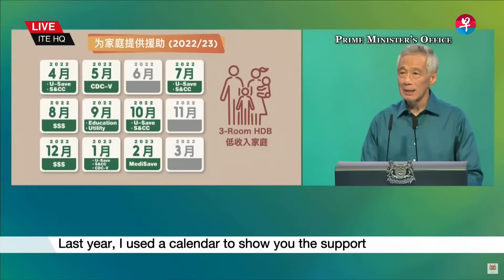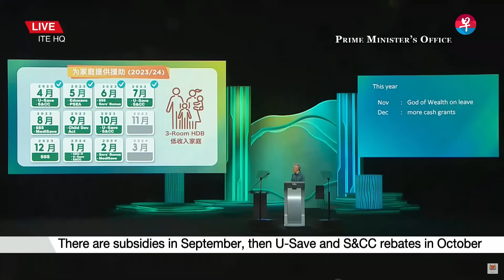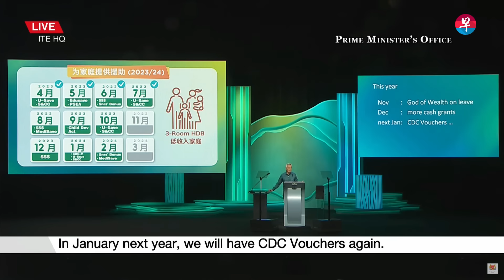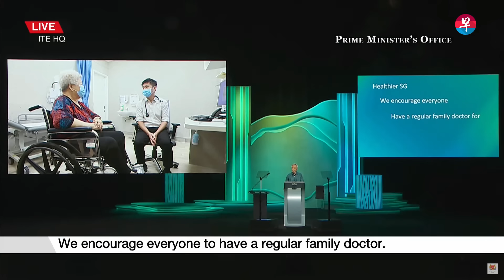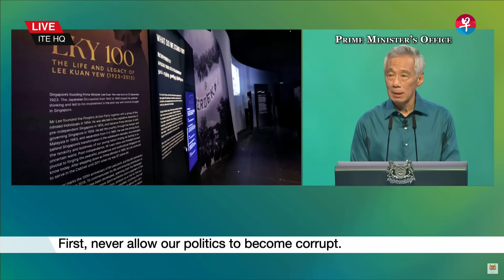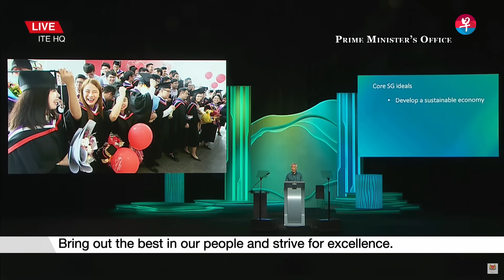国庆群众大会2023 李显龙总理华语演讲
财神爷不一定能有求必应，政府不可能无止境地分发补助，不过政府会继续帮助尤其关注生活成本的群体。李显龙总理宣布为五六十岁的夹心层提供补助，帮他们更从容地面对退休生活。
Prime Minister Lee Hsien Loong delivered his National Day Rally speech on Aug 20 (Sunday), and announced the Majulah Package, which is meant to help the young seniors in their 50s and 60s to better cope with the rising cost of living and to meet their retirement needs.